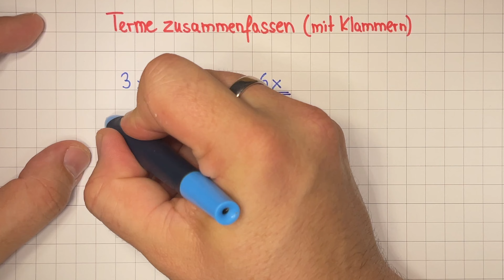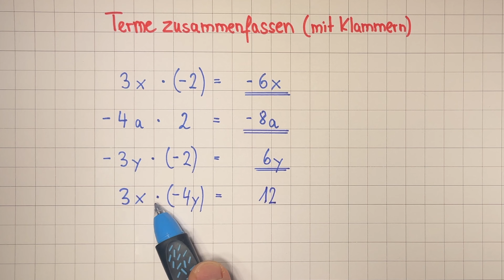Terme zusammenfassen (5) - mit negativen Vorzeichen - Lehrerschmidt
Wir fassen weiterhin Terme zusammen. Diesmal schauen wir uns Terme an, in denen negative Vorzeichen vorkommen. Hier kommt auch die Klammer ins Spiel.

Moin,